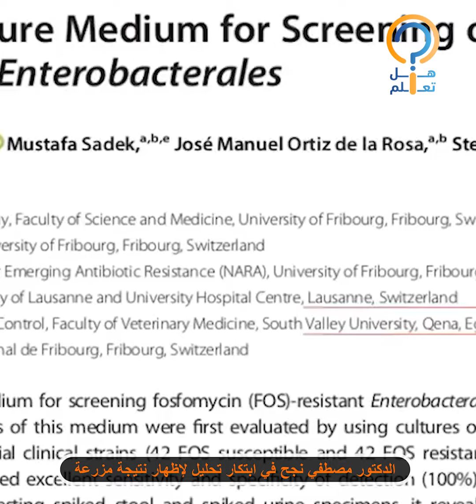مصطفى عبد السميع.. حكاية عالم صعيدي أبهر العالم بإسهاماته البحثية في محاربة البكتيريا في خلال دقائق